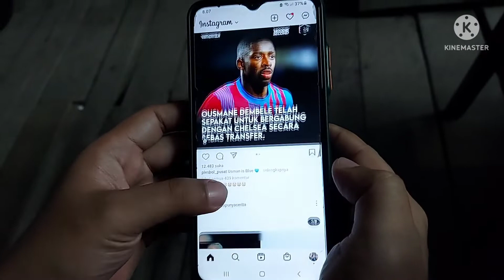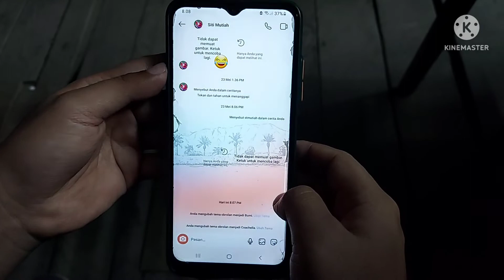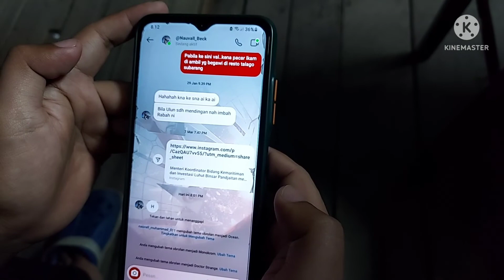Cara Merubah Tema obrolan IG, Chat Instagram atau Tema DM Instagram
Cara Merubah Tema obrolan IG atau Chat  Instagram